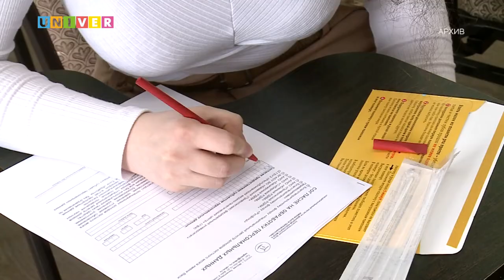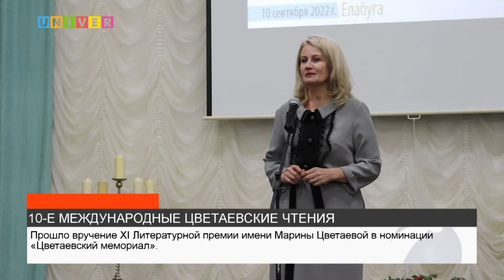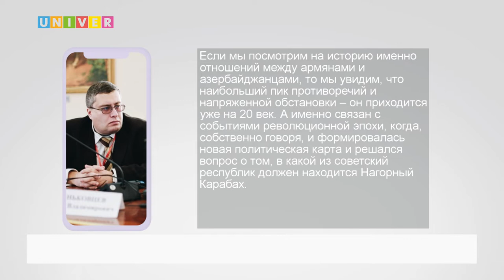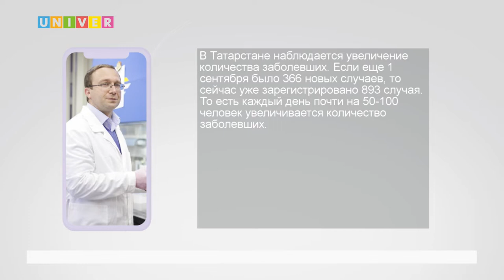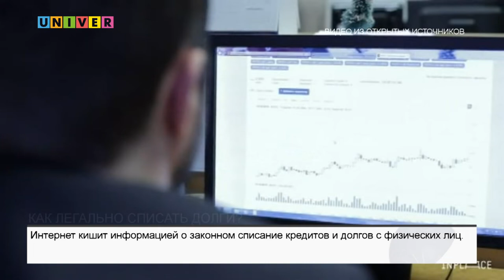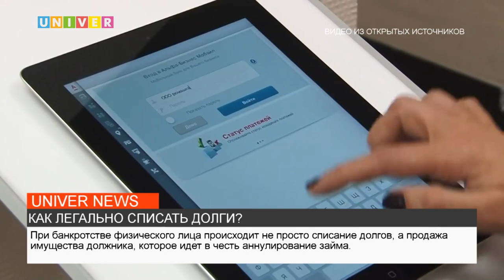НОВОСТИ КФУ от 13.09.2022